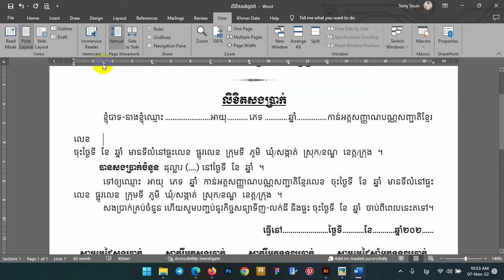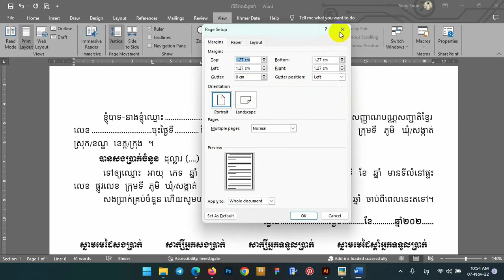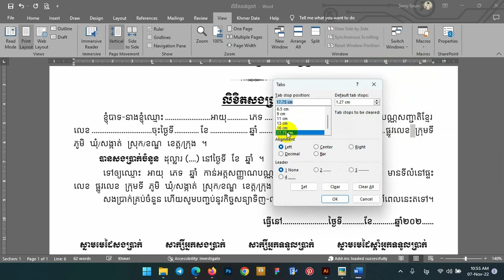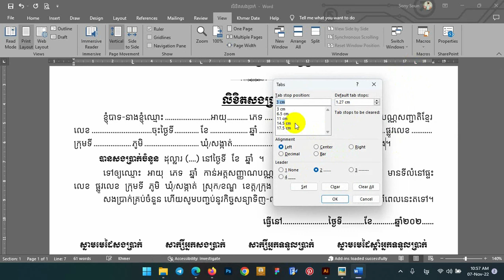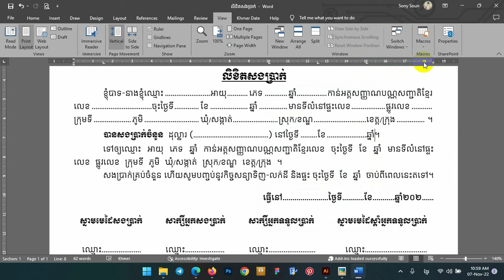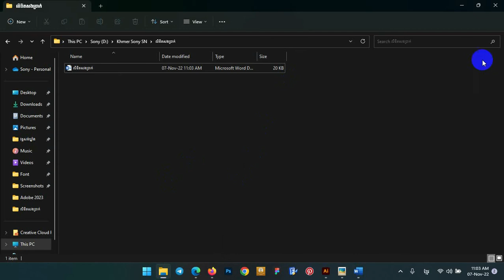របៀបរៀបចំការងាររដ្ឋបាលសងប្រាក់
Do you want to learn how to speak some of the most important languages in the world? In this video, I'll teach you how to learn a new language in just 8 weeks!

I know it can be tough to get started with language learning, but with my help, you can finally start speaking a new language like a pro! In this video, I'll be teaching you how to learn Spanish.